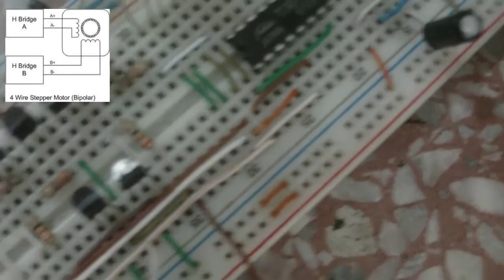Control de motor stepper bipolar